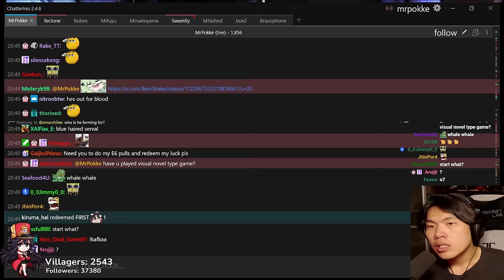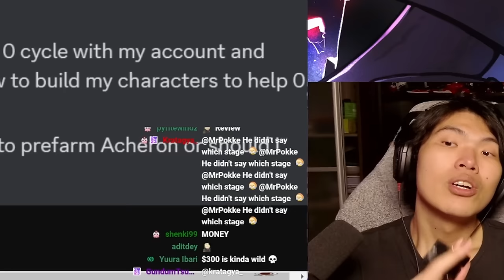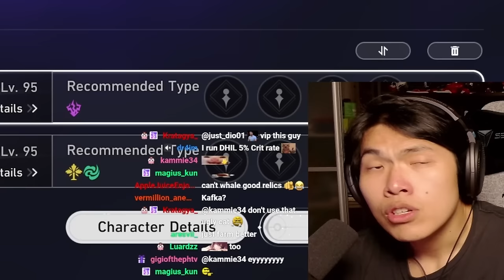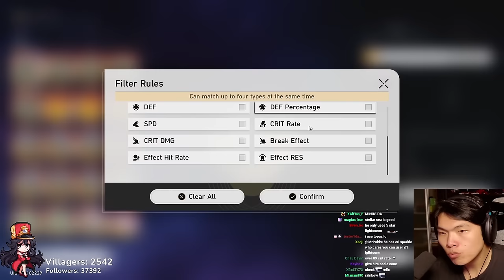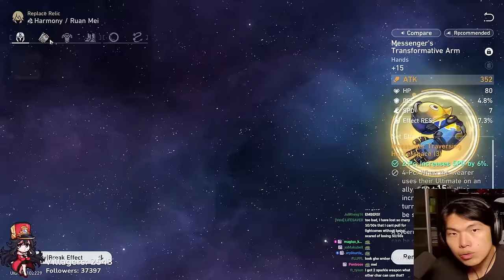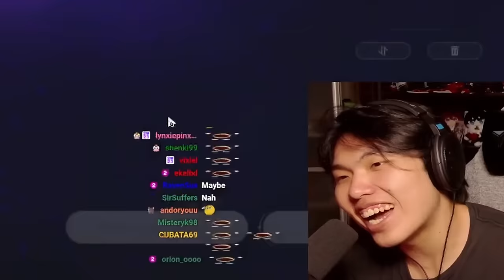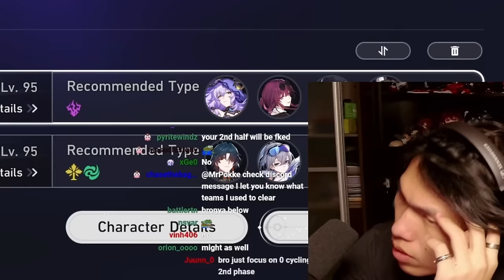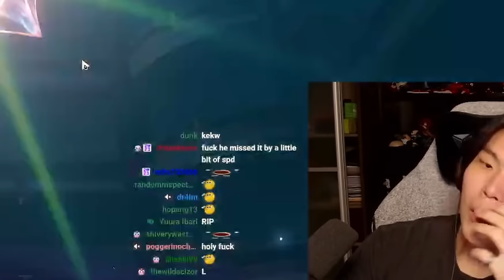$300 to 0 CYCLE MOC12 On Viewer Account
In this video, a viewer challenged MrPokke to complete Honkai: Star Rail 0 cycle Memory of Chaos 12 clear using the viewer's account.

Timestamps
00:00 Intro
01:15 First questions
01:42 Review
08:28 0-cycle preparations
15:34 Top side
19:56 Bottom side
24:42 Some closing tips
25:32 Outro